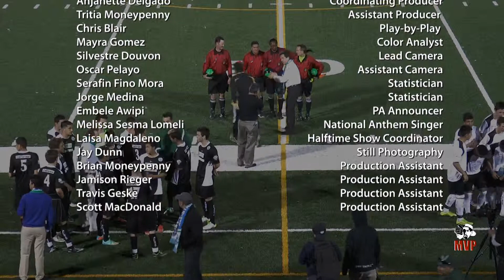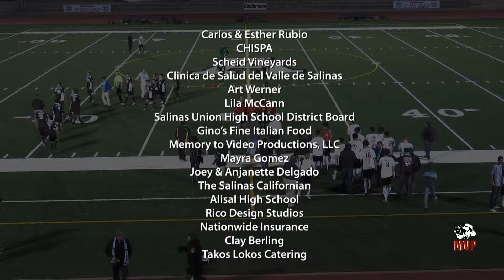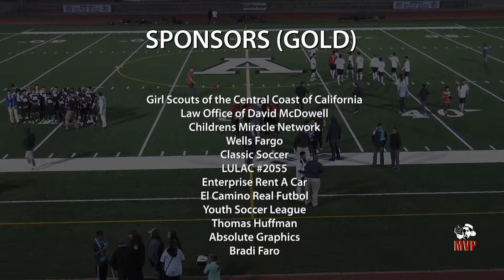2014 All-County Soccer Classic: Ending of Boys Game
A sample from the DVD featuring the closeout by the announcers as the boys are celebrating, the MVP awards are given and the credits roll.